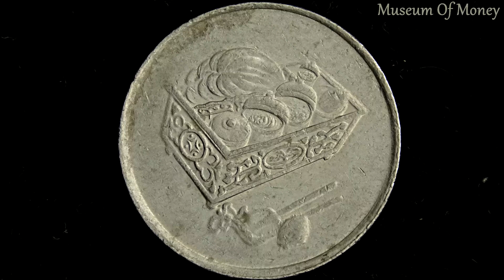Malaysia 20 sen 2010 Coin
This is a 20 sen coin from Malaysia and was minted for 2010.
I zoomed in on the coin to show the great detail of it. Thank you and have a great day from Museum Of Money.